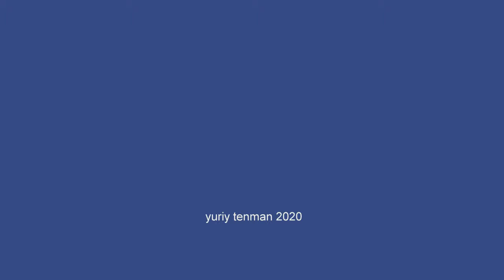LEGO Classic 10696: Chair for robot. Save Money & Space with Lego Classic. Lego Minimalism.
150 models from one set Lego Classic 10696.
45 models from one set Lego Classic 10698.
40 models from sets Lego Classic 11014 & 10704.
20 trucks from Lego Classic.
18 military models from Lego Classic.
15 planes from Lego Classic.
10 excavators & tractors from Lego Classic.
10 trains from Lego Classic.

AGE 13+
This is the missing part for ROBOT GRAMOZEKA. We apologize for the mistake.